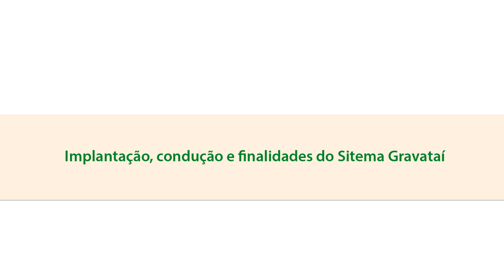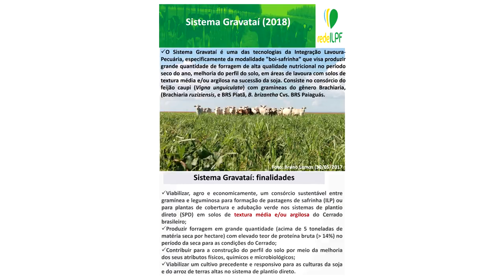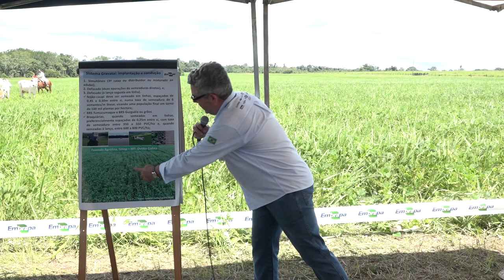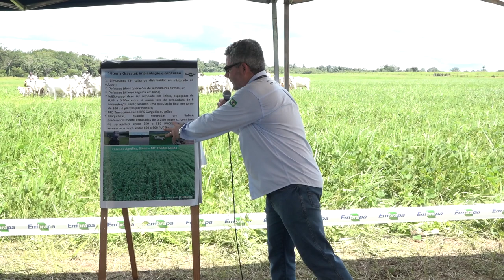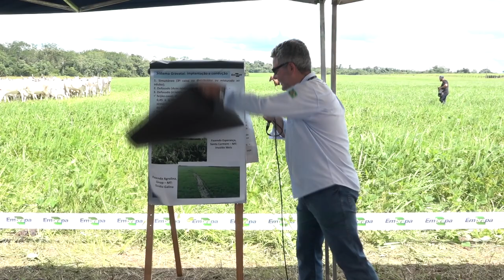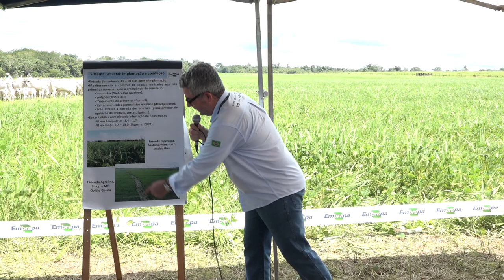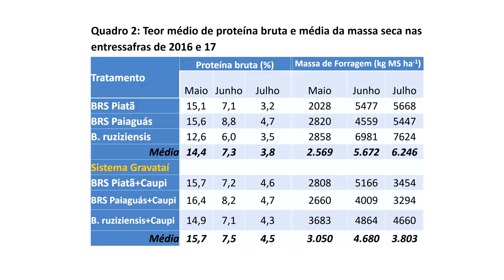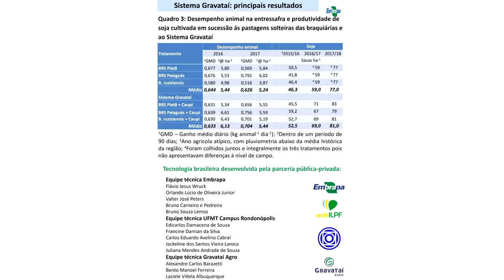Implantação, condução e finalidades do Sistema Gravataí - Flavio Wruck (Embrapa Agrossilvipastoril)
Neste vídeo o pesquisador da Embrapa Agrossilvipastoril Flávio Wruck fala sobre a implantação, condução e finalidades do Sistema Gravataí, um consórcio forrageiro de braquiária com feijão-caupi.
Palestra gravada durante o 3º Dia de Campo sobre Integração Lavoura-Pecuária JP Agropecuária e Embrapa Agrossilvipastoril, realizado em 4 de maio de 2019, na Fazenda Pontal, em Nova Guarita (MT). O evento foi realizado pela Embrapa e Senar-MT.